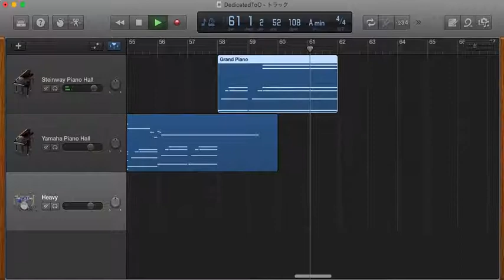GarageBandの打ち込みでSteinwayとYAMAHAを弾きくらべてみた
GarageBandの音源でSteinwayとYAMAHAのグランドピアノを弾き（打ち込み）くらべてみました．上の段がSteinwayで2段目がYAMAHAです．しっとりとしたバラード系のソロだとSteinwayが良い感じですね．でも，この動画では載っけていませんが，ギター，ベース，ドラム，他のキーボード，と楽器が増えるとYAMAHAのほうがピアノ音をちゃんと主張して，よく馴染む感じもします．